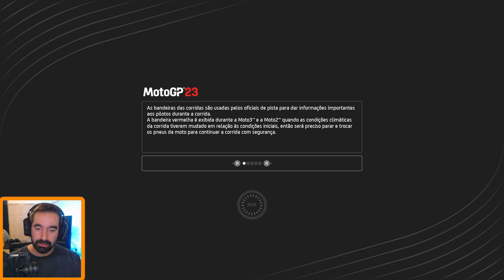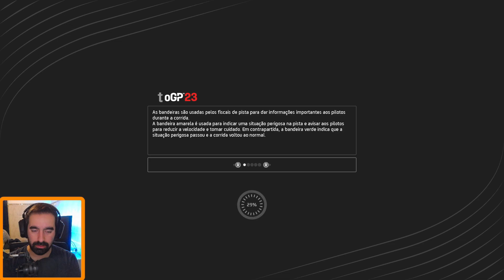MotoGP 2023 Modo Carreira: Episódio 51 "MotoGP - Malásia"